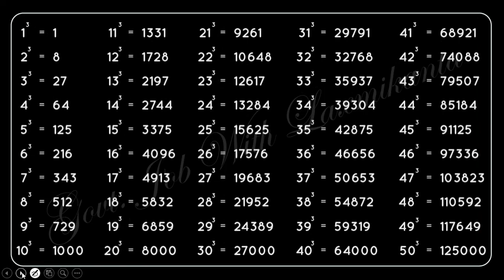Lec. 6- Mathematics 2.2-Square/Cube/SquareRoot/CubeRoot (বর্গ/ঘন/বর্গমূল/ঘনমূল )-Part 2 (Solution)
Hi in this video we can learn how to find (i) square, (ii) cube of any number and find (iii) square root of perfect square number (iv) square root of non-perfect square number, (v) cube root of any number, (vi) Cube root of 9digit/8digit/7digit number. [বর্গ/ঘন/বর্গমূল/ঘনমূল ] Previous year Solution.

To get PDF copy join with telegram channel : Govt. Job With Laxmikanta